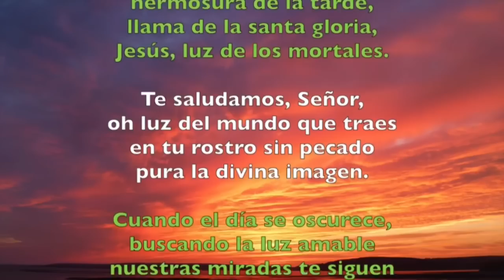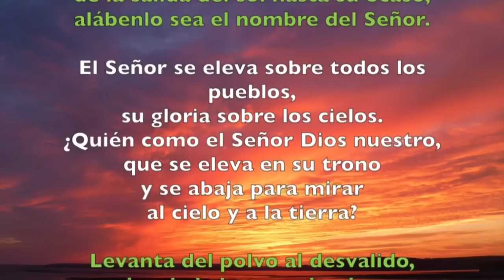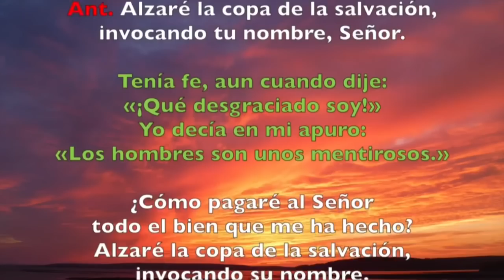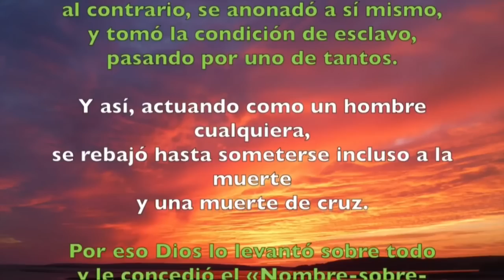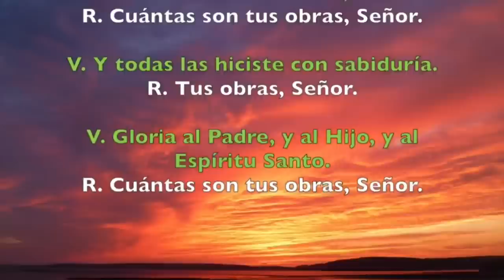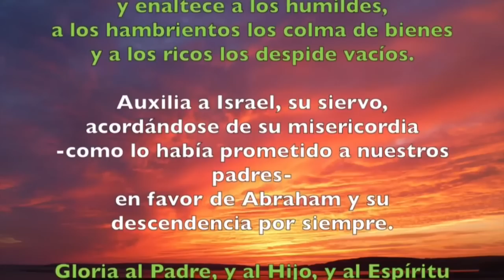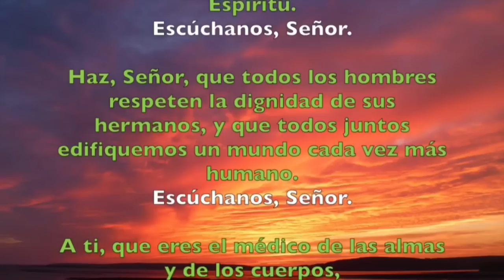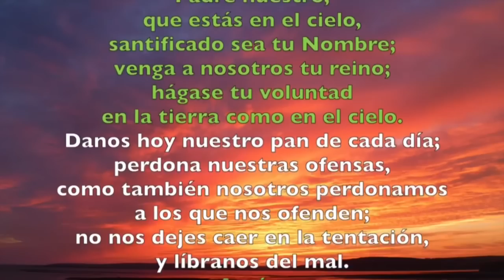Oración de la tarde ( I Vísperas), SÁBADO 17 DE JUNIO 2023 I XI semana Tiempo Ordinario